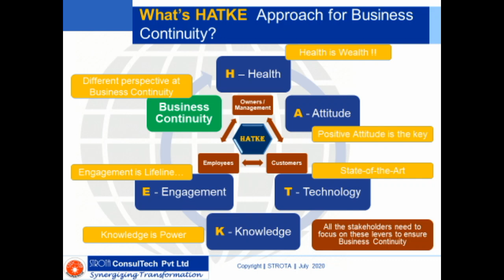Dr Raghunath Mashekar | BusinessGuru​ | Business2021​ | BusinessContinuity​ | HATKE​ (Short)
IMP IMP IMP
We have created a dedicated YouTube channel for the HATKE initiative, where we are uploading all the new videos moving forward.
We are in the process to move all the videos from the above channel ...
IMP IMP IMP Dr Raghunath Mashekar | BusinessGuru​ | Business2021​ | BusinessContinuity​ | HATKE​ (Short)

Let's hear HATKE insights from Dr Raghunath Mashelkar, Global Thought Leader, recipient of India's highest 3 civilian awards - Padma Shri (1991), Padma Bhushan (2000), Padma Vibhushan (2014) - about how India's future has got shaped up from 2000 to 2020, which are the areas of concern and how to address them - how technology  DIGITAL is way to go for MSME and how frugal innovation has to be promoted - how the focus on Bottom-of-Pyramid for businesses is important - how Getting More from Less for More People is a way to go in businesses - how china becomes an opportunity, but to be handled in a phased-manner and how the newer technology trends like Electric Vehicles, Fuel Cells are likely to impact the Indian progress moving forward ... how is the chain for individuals or businesses to be आत्मनिर्भर .. need one to have आत्मविश्वास  ..  need one to be आत्मसंतुष्ट - ultimately a message "pandemic is just temporary phenomena, we have to use it as in blessing in disguise  - if some are able to look at it as opportunities, why not YOU?"

Under the initiative of HATKE Business Continuity initiative, STROTA is conducting interviews of the business owners/leaders/eminent personalities/ thought leaders - who have thought differently / HATKE and made some changes in the business to run it irrespective of the current constraints …